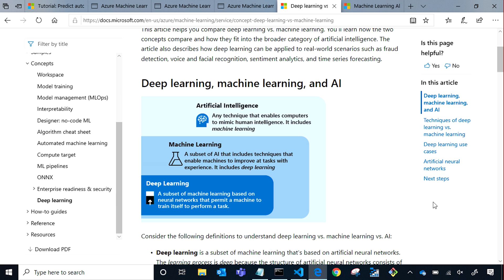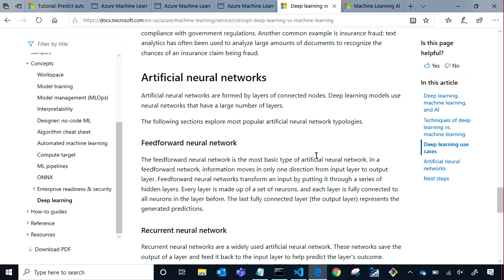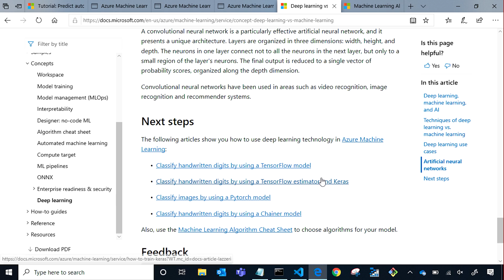AI Show - Deep Learning vs. Machine Learning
This episode helps you compare deep learning vs. machine learning. You'll learn how the two concepts compare and how they fit into the broader category of artificial intelligence. During this demo we will also describes how deep learning can be applied to real-world scenarios such as fraud detection, voice and facial recognition,  sentiment analytics, and time series forecasting.